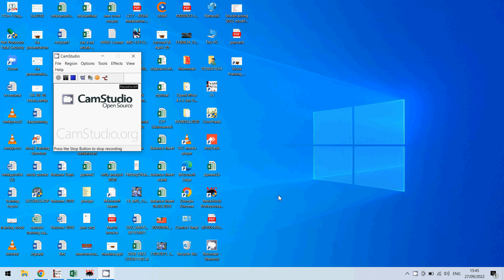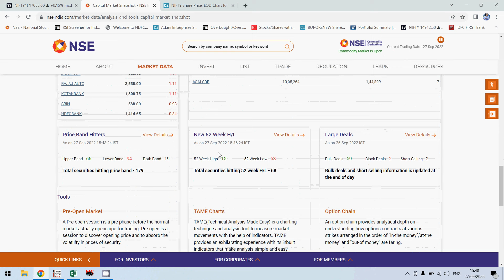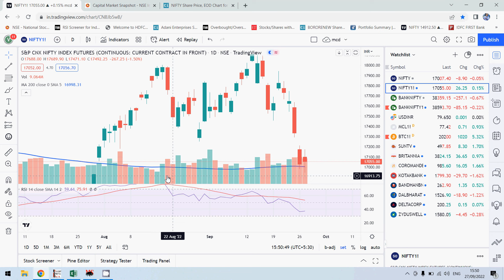Nifty Close | 27 9 2022 | 200 DMA Support | மதில் மேல் Market